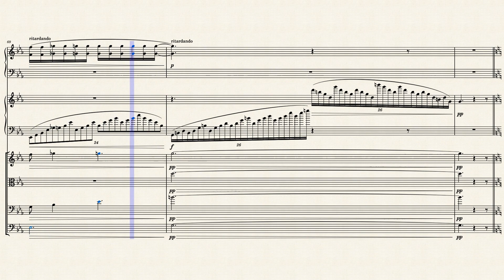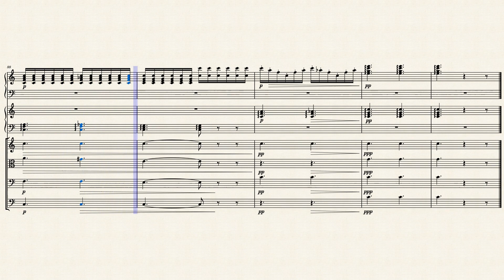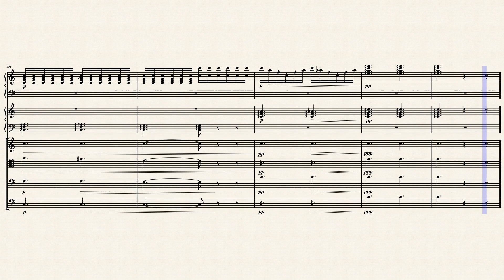Angel Dream – Ludovic by G. LUDOVIC